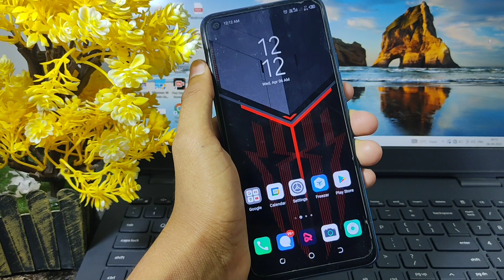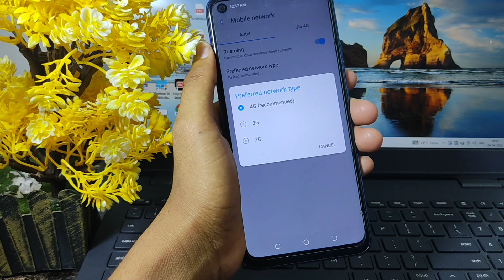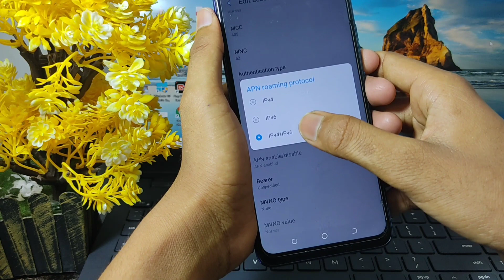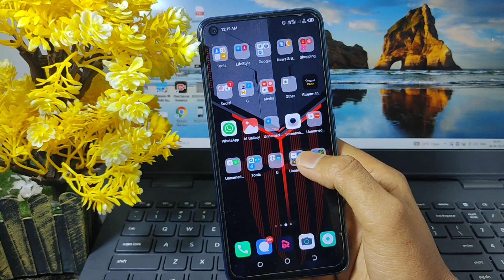Internet Speed Kaise Fast Kare||Internet Ki speed Kaise Badhaye||How to Increase Internet Speed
Hello guys I am Amar Kumar and you are watching our YouTube channel Amar4u.
doston aaj ke is video mein Maine aap sabhi ko bataya hai ki Kaise aapane internet ki speed ko badha sakte ho. doston main aapka bhi internet slow chalta Hai aur aap chahte ho internet ki speed ko increase karna toh is video ko pura jarur dekhen.

Internet fast kaise kare
internet slow chalta hai kya Kare internet speed karne ka Tarika internet speed fast kaise kare